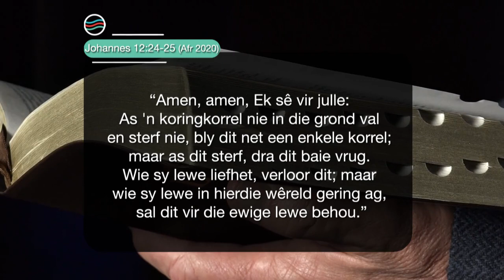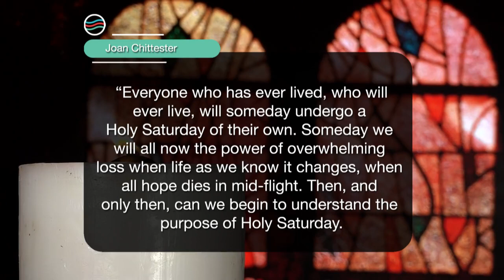16 April 2022, Saterdag S6 Week 15 - Formasiereis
Preekreeks: Stil Saterdag
Oordenkings: In Stilte by die Graf
Prediker: Barry van der Merwe